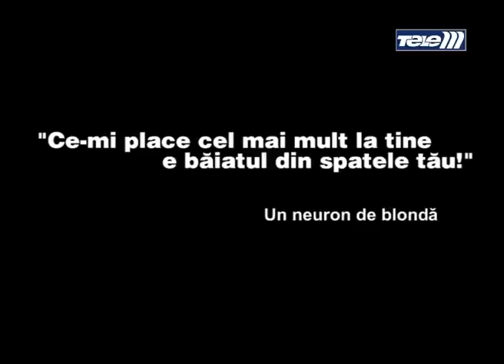Camera ascunsa - Anisia Delisia si Alex - Revedere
Celebra blonda de la Tele M, Anisia Delisia isi regaseste marea iubire din copilarie, Alex Cuceritorul. Intalnirea lor provoaca valuri in centrul unui oras plin de praf...

Savarina de Weekend este un pamflet si trebuie tratat ca atare. Emisiunea este o radiografie ludica a unei societati cosmopolite moderne.
Intentia si scopul acestui show sunt sa topografieze la vedere atentia, vigilenta si cunostintele unora prin umor subtil si interviuri nonconformiste.
In niciun caz nu ne propunem sa prejudiciem imaginea unei persoane sau a unei stari de fapt, ci sa corectam prin satira si umor ce se mai poate corecta.
''In concluzie, nimeni, niciodata, sa nu ne fure zambetul.'' Don Machiavelli